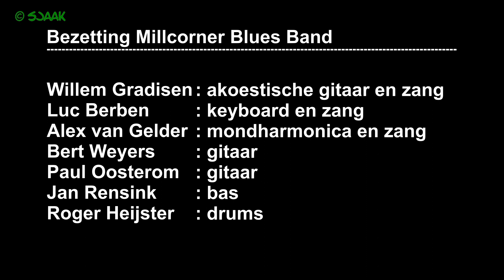2017 7D13 Promenade Artistique The Millcorner Bluesband Talk To My Baby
Talk to me baby - Millcorner Bluesband

Deze opname van de gelegenheidsformatie Millcorner Bluesband is gemaakt tijdens de Promenade Artistique in dorpshuis De Wieken in Molenhoek, gemeente Mook en Middelaar. De  meeste (vijf) muzikanten komen uit Molenhoek ("Millcorner") en de andere twee uit Mook. De gelegenheidsformatie Millcorner Bluesband bestaat uit: Willem Gradisen (zang,gitaar), Alex van Gelder (mondharmonica), Luc Berben (toetsen), Roger Heijster (slagwerk), Paul Oosterom (gitaar), Bert Weyers (gitaar) en Jan Rensink.
Het bluesnummer "Talk to me baby" (ook bekend als "I can't hold out") is geschreven door bluesman Willie Dixon in 1958. De eerste uitvoering van het nummer was van Elmore James in 1960. Het bluesnummer is bekend in vele uitvoeringen, zoals van Fleetwood Mac, Canned Heat, Eric Clapton, Buddy Guy, Mick Jagger & the Red Devils en the Bluesband.